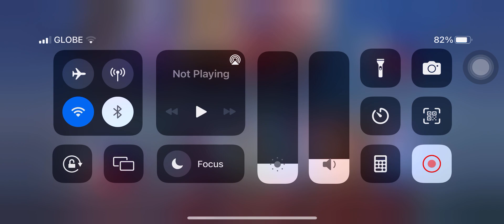GUSION VS ARLOTT, CHANG’E, EUDORA, ZILONG AND MIYA | MOBILE LEGENDS | MLBB | VICTORY